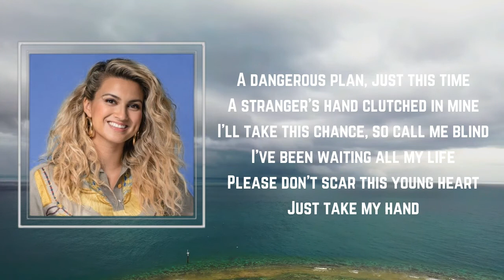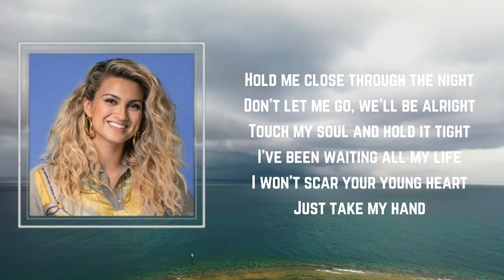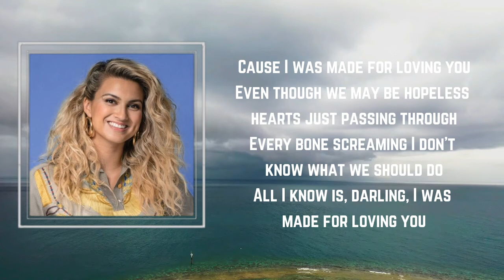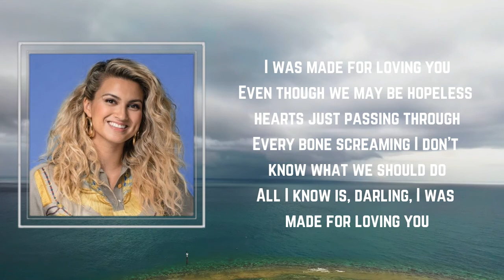Tori Kelly - I Was Made For Loving You (Lyrics) 🎵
I Was Made For Loving You Lyrics:

A dangerous plan, just this time
A stranger's hand clutched in mine
I'll take this chance, so call me blind
I've been waiting all my life
Please don't scar this young heart
Even though we may be hopeless hearts just passing through
Every bone screaming, I don't know what we should do
All I know is, darling, I was made for loving you
Hold me close, through the night
Don't let me go, we'll be all right
Touch my soul and hold it tight
I won't scar your young heart
Just take my hand
'Cause I was made for loving you
Please don't go, I've been waiting so long
Oh, you don't even know me at all
But I was made for loving you

Tori Kelly
Unbreakable Smile
Lyrics
I Was Made For Loving You Tori Kelly
Tori Kelly I Was Made For Loving You
I Was Made For Loving You Lyrics Tori Kelly
I Was Made For Loving You By Tori Kelly
Tori Kelly Songs
Tori Kelly New Song
Lyrics to I Was Made For Loving You